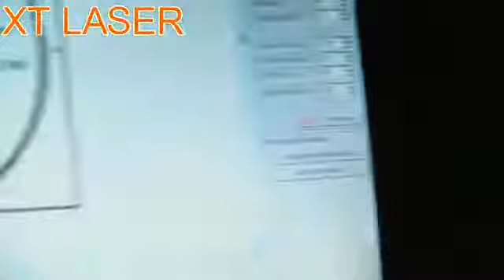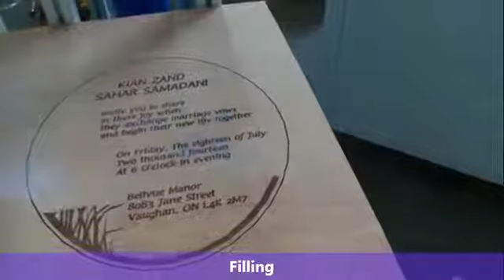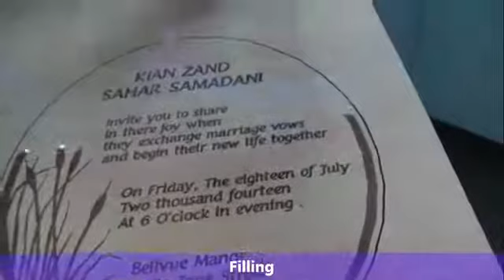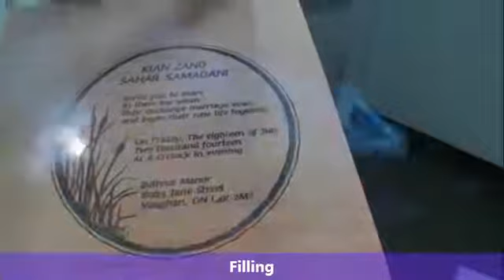100W CO2 glass laser tube laser marking machine for wood engraving